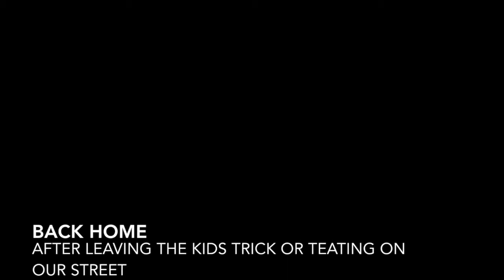Halloween 2018. Come trick or treating with us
Join us for trick or treating just a short video as my battery died whilst we were out. Halloween 2018.